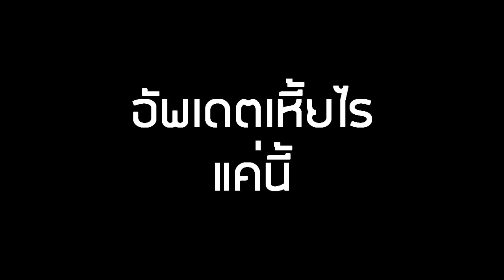TalesRunner : Review Patch Update : ปลดล็อคประตูที่5 แห่งสงครามเคออส 23/เมษายน/2562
อยากรู้ว่า อัพ ทำเหี้ยไรแค่นี้

ด่านชวนอ้วก อันที่2 555555

ตอนนี้ปิดรับโดเนตตอนสตรีมนะครับผม

► Discord เราเองสามารถเข้ามาพูดคุยเล่นได้ที่นี่เลย

►Garena : glofkingdom และ MasTer_Golf2
► Steam : mastergolf4
► Skype : MasTerGolf